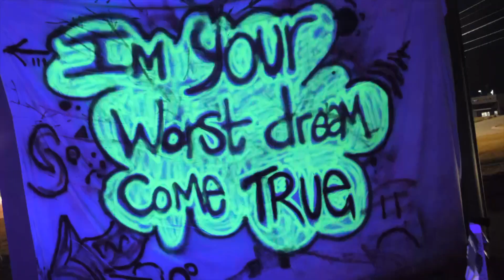GAM GWATZILLA 3 22